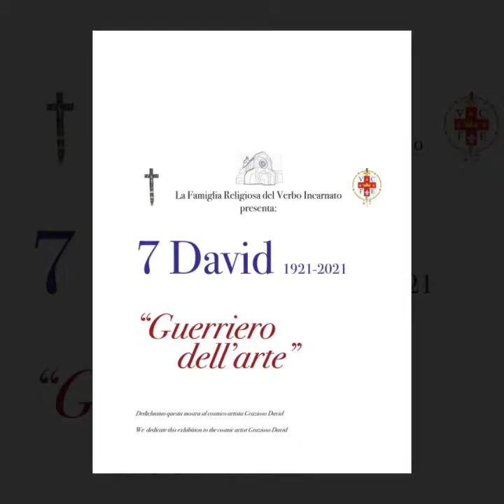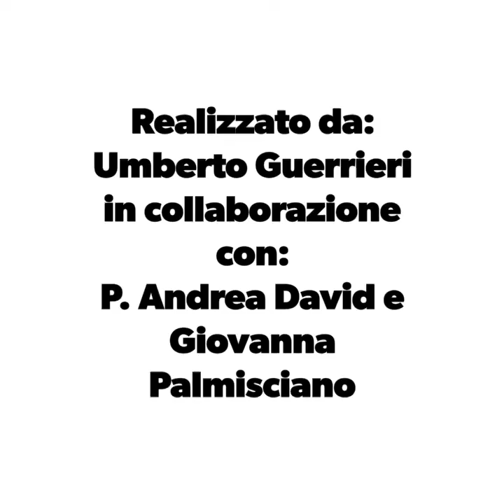Mostra 7DAVID GRAZIOSO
David Grazioso, in arte "7 David", nasce in Toscana, a Bagnolo di Santa Fiora, provincia di Grosseto il 2 aprile 1921.
​Trascorre l’infanzia tra il verde del Monte Amiata, dove nacque sua madre Marsiglia Magi, e le montagne venete intorno a Davestra provincia di Belluno, paesino sulle rive del patriottico fiume “Piave”, dove nacque suo padre Attilio David. La Toscana ed il Veneto influenzeranno "artisticamente" David perché sono le regioni dove sono nati i pittori da lui più amati, Michelangelo e Tiziano.
Nel periodo fascista, compie gli studi terminando con la Scuola dell’Avviamento al lavoro.
​Nel 1940 all’età di 19 anni viene reclutato dall’Esercito Italiano nell’Arma del Genio Trasmissioni Motorizzate e viene mandato in guerra in Sardegna, dove rimarrà per quattro anni consecutivi, con una sola licenza di quindici giorni per rivedere la sua famiglia a Roma.
Finita la guerra torna sano e salvo a Roma grazie ad un voto fatto alla Madonna dalla madre Marsiglia, cioè che i suoi tre figli Grazioso, Nino e Silvio tornassero vivi dalla guerra.Per guadagnare “qualcosa” e mettendo a frutto la sua genialità artistica e simpatia, frequenta dal 1945 al 1949 a Piazza Esedra, (al tempo presidio militare delle forze alleate) il “Gran Caffè Italia”, con il suo grande amico fotografo e artista Carlo Riccardi. I due amici fanno amicizia con i soldati americani, soprattutto quelli di origine italiana, e scherzosamente gli fanno ritratti e caricature, circa 100 al giorno, in totale 180.000 in tutti quegli anni, in cambio ne ricavavano, denaro, alimenti vari e sigarette! Al “Gran Caffè Italia” hanno incontrato anche un certo Federico Fellini! Un'altra grande passione di Grazioso era la motocicletta, aveva una "Triumph".Nella “Città Eterna”, dove abita a Via Andrea Doria 44 vicino al Vaticano, scopre il suo talento artistico. Sono Michelangelo Buonarroti e Tiziano Vecellio che gli trasmettono il fervore pittorico; infatti Grazioso contempla le loro opere nei Musei Vaticani, soprattutto la maestosa "Cappella Sistina".
Roma accende in lui un’amore infinto per l’arte ed i suoi talenti esplodono e si concretizzano nel disegno a mano libera e nella pittura.
Affascinanti sono le mostre “estemporanee” di Via Margutta a Roma, dove per giornate intere gli artisti si incontrano e si confrontano dipingendo, scambiandosi le proprie esperienze artistiche davanti ad un pubblico numeroso, multietnico e entusiasta.
Grazioso continua così a fare diversi lavori e studiando contemporaneamente ottiene il titolo universitario di "Scenografia" all’Accademia delle Belle Arti di Roma di Via Ripetta.
Più tardi vince il concorso di Stato ottenendo la cattedra di Storia dell’Arte e Disegno per insegnare nelle Scuole Medie, nei Licei e nelle Magistrali.
Il 7 maggio 1958 nella Chiesa di San Sebastiano a Roma, si sposa con Nadia Copasso, nata a Torino il 14 novembre 1932 e tornata alla Casa del Padre il giorno 8 agosto 2020; Grazioso diceva di lei: “Ho sposato una donna biblica!”. Nadia è stata sempre fedelmente al suo fianco.
Dal matrimonio nasce nel 1962 Chiara, nel 1967 Andrea, nel 1990 nasce il nipote Leonardo figlio di Chiara e Alberto Peccioli.
Professore amato da tutti i suoi alunni e alunne per il suo fantastico carisma, riesce a far amare l’arte, la bellezza dei colori, il sacro e la creazione! Espressione di questo è il suo grande amore al “cavallo”, inseparabile animale da sempre vicino all’uomo.Il 14 settembre 1959 fonda a Roma con Saverio Ungheri, Sante Monachesi, Claudio Del Sole e Sandro Trotti il “Movimento Astrale”, firmando il primo Manifesto Astrale. ​Dopo 40 anni di insegnamento, David va in pensione e si può dedicare completamente alla pittura, raggiungendo la sua massima espressione con le mostre sull’Astralismo in America a New York e in Canada a Montreal con l’aiuto dell’amico dottor Benito Corradini, fondatore della rivista di cultura “La Sponda” e con la collaborazione di due cari discepoli e colleghi di insegnamento Gianni Zoffoli e Dominique Bertrand.
Con l’avvento del Terzo Millennio, al passo con i tempi telematici, cibernetici e dell’immagine video, crea l’ lAstralismo
Come tutte le estati viaggia con la famiglia per le vacanze nel suo caro paesino natale Bagnolo; ed è proprio nella stessa stanza dove nacque che ritorna alla Casa del Padre il 24 luglio 2003.
Attualmente è sepolto nel cimitero di Bagnolo insieme alla sua sposa Nadia e a diversi familiari.
Non riusciremo mai a contare il numero di quadri, schizzi, disegni, ceramiche, pitture, affreschi, opere varie, solo Dio lo sa. Possiamo dire che la mole delle sue opere è infinita, perché sempre rimarrà nelle nostre menti, nei nostri cuori e nel tempo che verrà, come arte che da energia creatrice, carica positiva e combattiva sempre elevata dal sacro. P. David